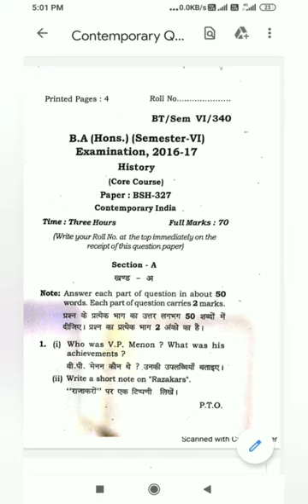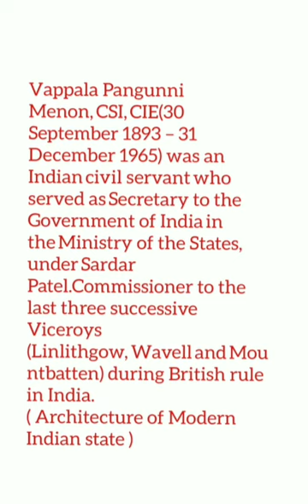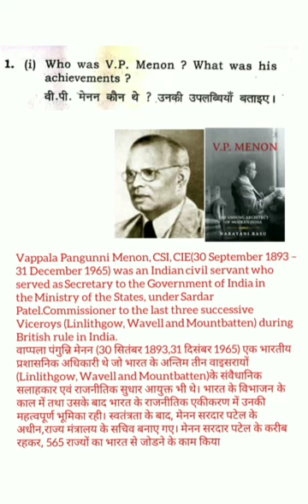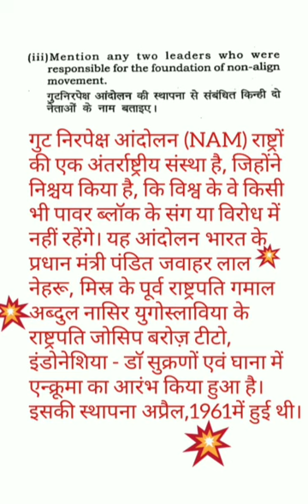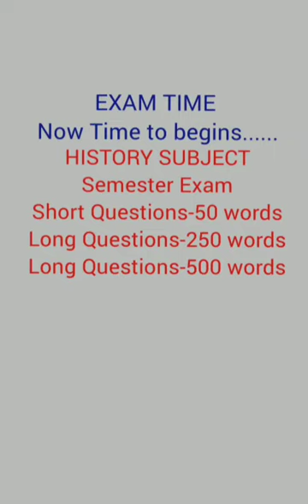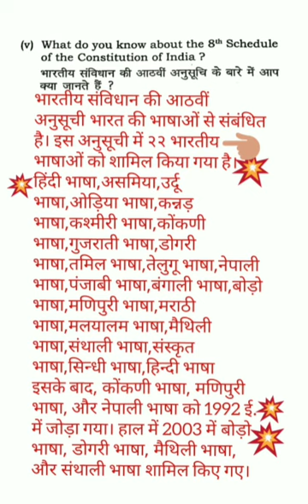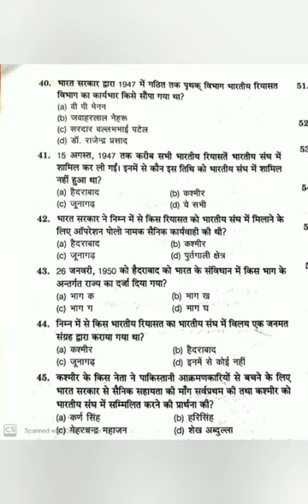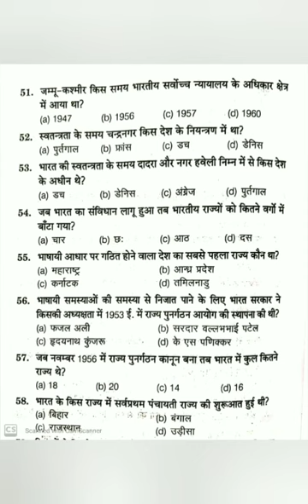EXAM TIME ( परीक्षा मंथन) Series- H-01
It is always about your self-study and self-confidence in these examinations since nobody can understand your strengths and weaknesses except you yourself. But it is not rocket science. It is all about understanding the syllabus and devising a strategy accordingly. Let’s find out the way to success through self-study and determination to master the art of clearing any competitive examination.